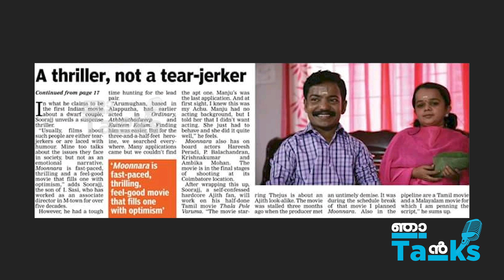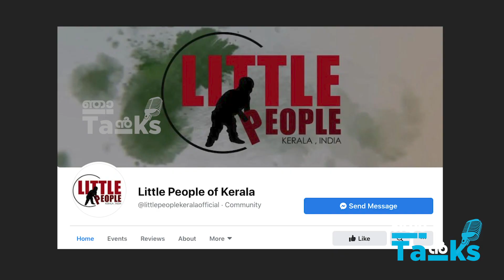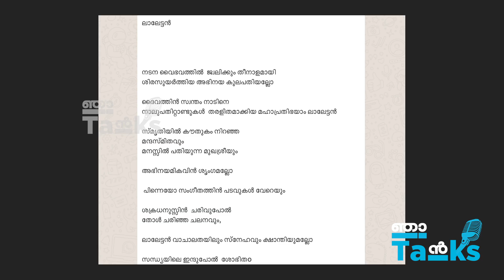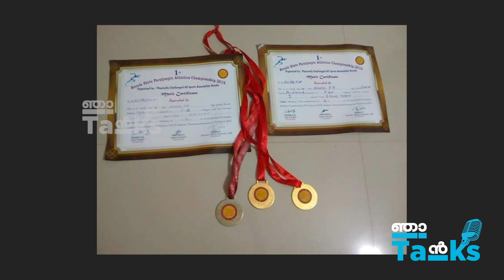പൊക്കമില്ലത്തതാണ് എന്റെ പൊക്കാം Manju Raghav I Actress I Model I Dancer | Ace Athlete I Njan Talks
ശാരീരിക പരിമിതികളെ നേട്ടങ്ങള്‍ കൊണ്ട് തോല്‍പ്പിക്കുകയാണ് മഞ്ജു രാഘവ്. സിനിമ, മോഡലിംഗ്, സ്പോര്‍ട്സ്, നൃത്തം.. തുടങ്ങി മഞ്ജു കൈവയ്ക്കാത്ത മേഖലകളില്ല.